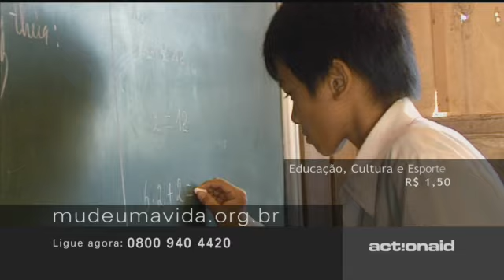A história de Louise - Apadrinhe uma criança pela ActionAid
No Haiti, Louise vive em um casebre de madeira sem banheiro.
Mude esta realidade: apadrinhe uma criança agora!

O Haiti é um dos países mais pobres do mundo. Cerca de 80% das pessoas vivem abaixo da linha de pobreza e lutam diariamente pela sobrevivência. A renda per capita média da população é de menos de U$1,11 por dia. O terremoto de 2010 danificou 80% da sua estrutura, deixando mais de 200 mil mortos e 1,5 milhões de desabrigados. O Haiti precisa da sua ajuda!